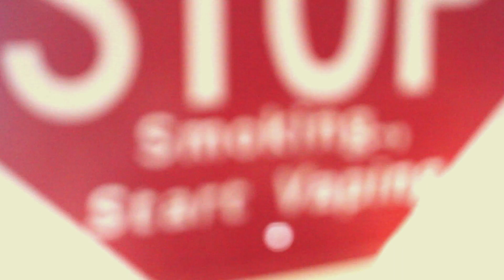Thirstin Howl the 3rd - Grind Mode Cypher (prod. by Derek James)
get this song now

Grind Mode Cypher - Skill the Cypher
featuring